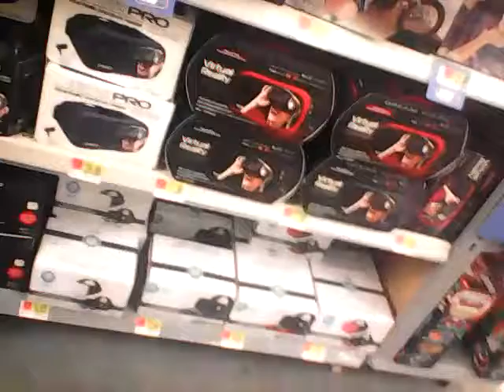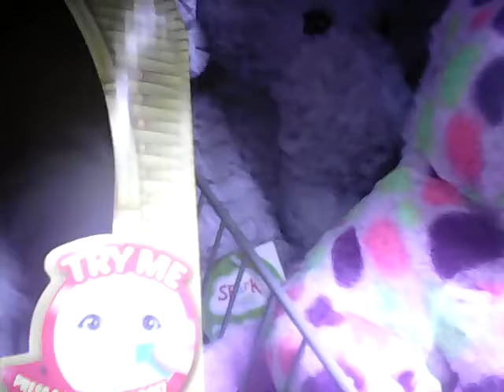Follow Me Around @-WAL*MART.